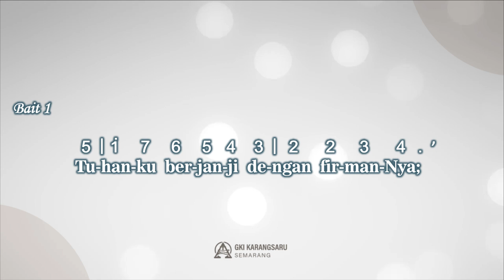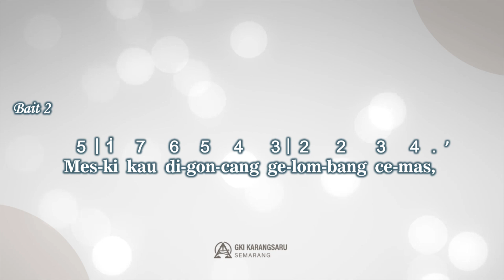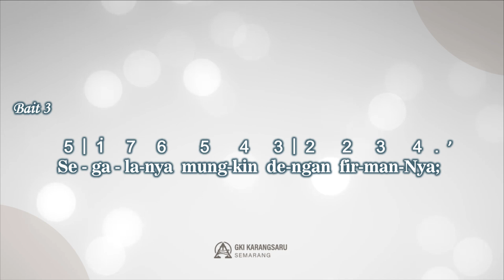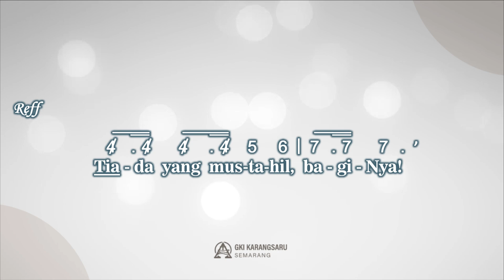PKJ 140 | Tuhanku Berjanji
Singing hymn